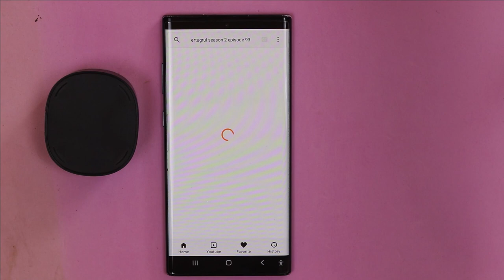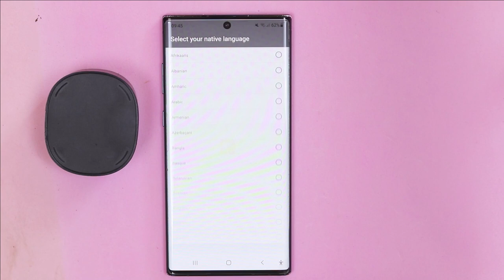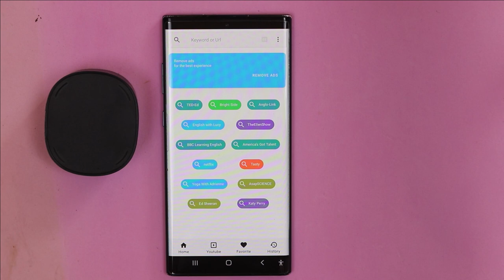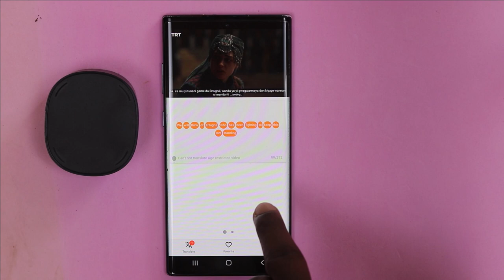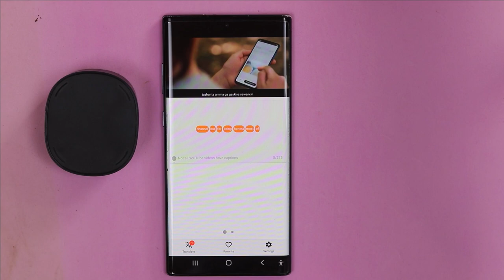Yanda zaka fassara kowani kalar video zuwa yaren Hausa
A wannan videon munyi bayani ne akan Yanda zaka fassara kowani kalar video zuwa yaren Hausa